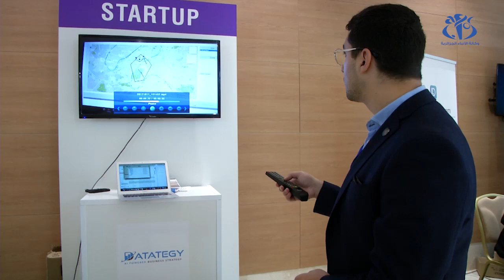الحكومة تتجه نحو الاستفادة من ابتكارات المؤسسات الناشئة في المرافق العمومية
الجزائر (وأج) – عصرنة المرافق العمومية من خلال الاستفادة من أفكار المؤسسات الناشئة و ابتكاراتها  و المواصلة في تحسين الخدمات أبرز محاور الندوة الدولية حول دعم المؤسسات الناشئة في مجال المرفق العمومي .